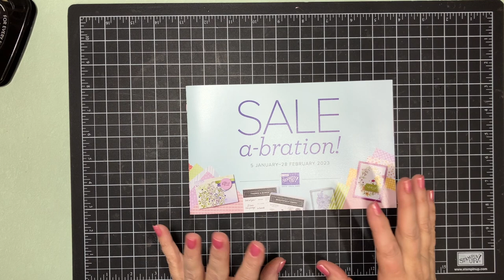No. 172 In the Country Watercolor Cards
CS Very Vanilla 11” x 4 ¼”, score on 11” side at 5 ½” (qty 2)
CS Old Olive 5 ¼” x 4”
CS Cajun Craze 5 ¼” x 4”
Watercolor Paper 5” X 7” once completed cut down to 5” x 3 ¾”

Supply List:
In the Country Stamp Set 160828
Framed Florets Bundle 162407
CS Very Vanilla 101650
CS Old Olive 100702
CS Cajun Craze 119684
Watercolor Paper 149612
Stazon Jet Black Ink 101406
Versamark Ink Pad 102283
Highland Heather Ink Pad 147103
Tahitian Tide Ink Pad 159210
Bermuda Bay Ink Pad 147096
Balmy Blue Ink Pad 146982
Cajun Craze Ink Pad 147085
Orchid Oasis Ink Pad 159267
Early Espresso Ink Pad 147114
Old Olive Ink Pad 100702
Parakeet Party Ink Pad 159208
Pear Pizzazz Ink Pad 147104
Coastal Cabana Ink Pad 131175
Mossy Meadow Ink Pad 147111
Tear and Tape Adhesive 154031
Paper Snips Scissors 103579
Paper Trimmer 152392
Simply Scored Scoring Tool 122334
Clear Block Bundle 118491
Stampin’ Scrub 126200
Stampin' Mist Stamp Cleaner 153648
Stazon Cleaner 109196
Stampin’ Pierce Mat 126199
Water Painters 151298
Stamparatus 146276
Embossing Additions Tool Kit 159971
Stampin’ Emboss Powder Metallics 155555
Heat Tool 129053